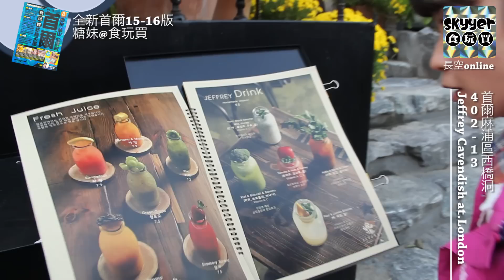［首爾］糖妹 ♥ 食玩買- 是花店也是咖啡店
2014年11月開幕的花店x咖啡店。過路的人無一不被店家營造出來的花園度假氣氛所吸引。由於Jeffrey本身是一間高級花藝設計店，所以這間花店旗下的咖啡店，全店都佈滿花藝。咖啡店Menu令人花多眼亂，有Brunch、Beverage健康的Detox飲品、咖啡、新鮮果汁、有機茶、水果茶，乳酸飲料、Smoothie、芭菲、刨冰……還有近期大熱的棉花糖系列都有，每樣都很精美。咖啡店內附設花店，有專人幫你把花束包好。飲完食完，買一小束精緻的花回酒店，當係有人送畀自己都好。哈哈！

新鮮番茄汁，₩8,500。超fresh的味道，飲完會很想吃正餐！棉花糖雪糕，₩8,500。視覺效果一流的棉花糖雪糕，雖然吃的時候比較麻煩，但底下的雪糕牛奶味很重，十分可口，搭配一杯熱花茶真是一流。
已改名為De Bowlbi
121-210首爾麻浦區西橋洞402-13